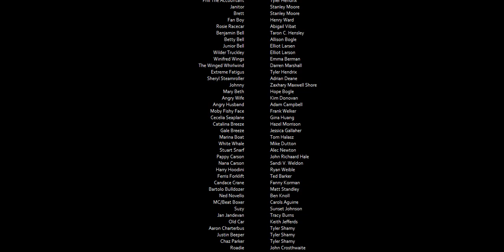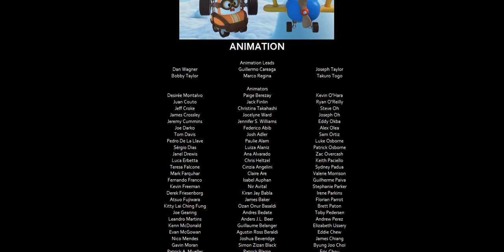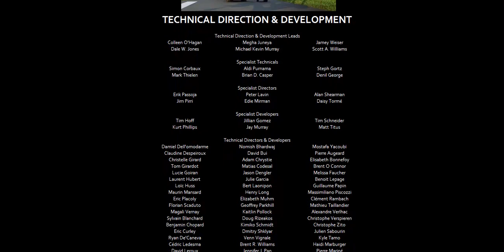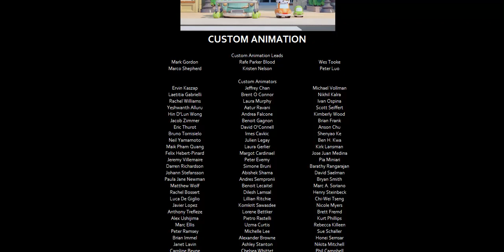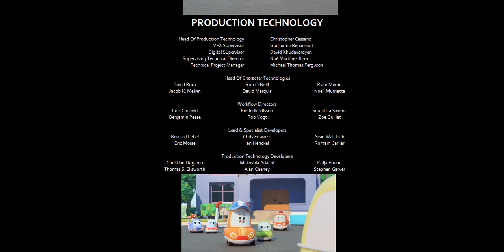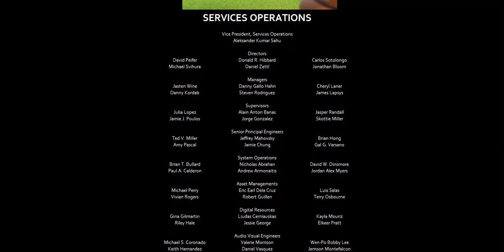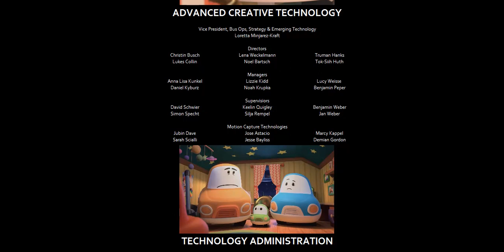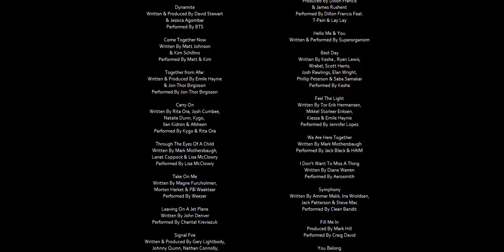DreamWorks & VTech The Go! Go! Cory Carson Movie 5 2021 End Credits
DreamWorks & VTech The Go! Go! Cory Carson Movie 5 2021
DreamWorks Animation,
VTech Animation
& Kuku Studios.
Rated: G
In Theaters August 20th